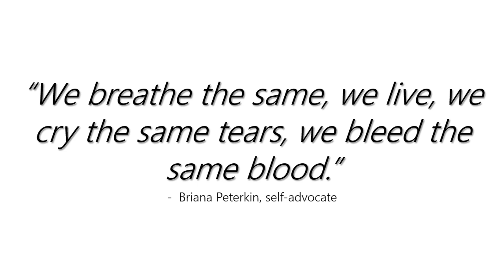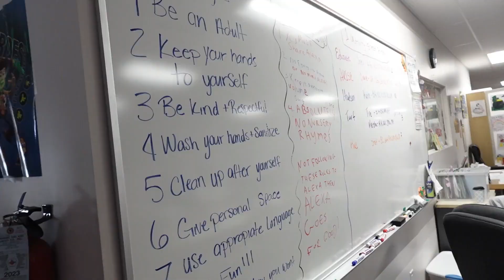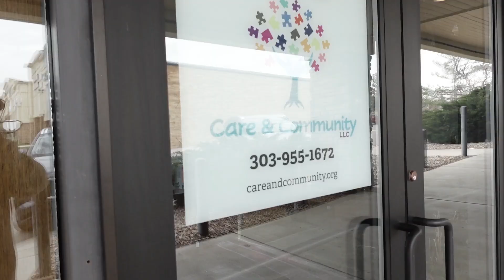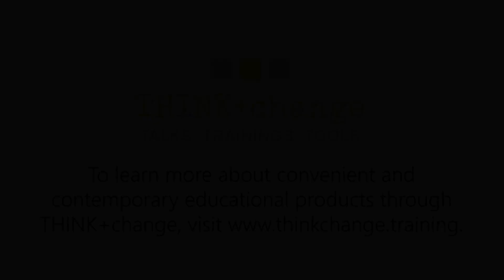A Direct Support Provider's Perspective: Becky Bowar, Care and Community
Becky Bowar, Owner and Director of Care and Community, LLC, a local day program, is the parent to a person with a disability and has over 20 years of experience serving and supporting people with disabilities. Becky shares her success stories with police response and view on de-escalating crisis situations.